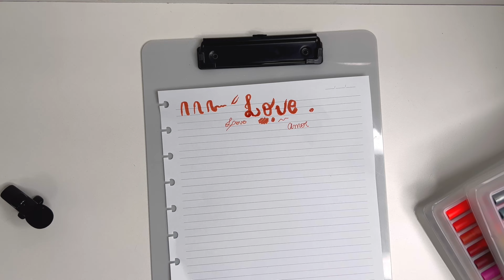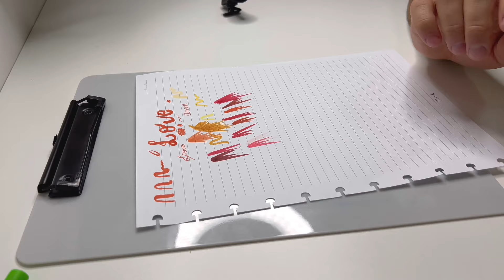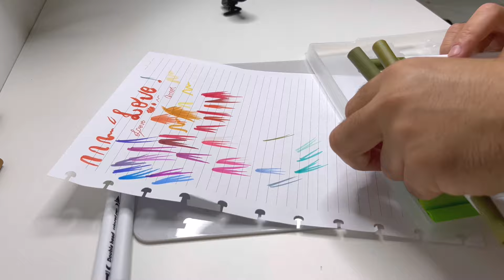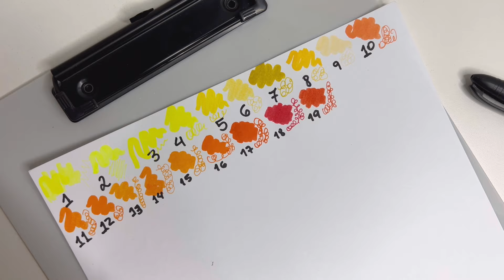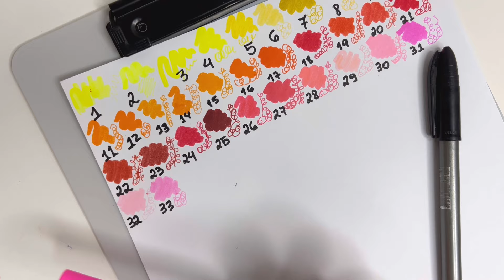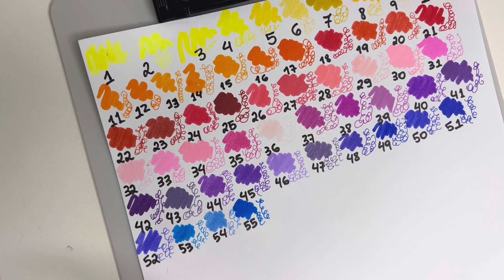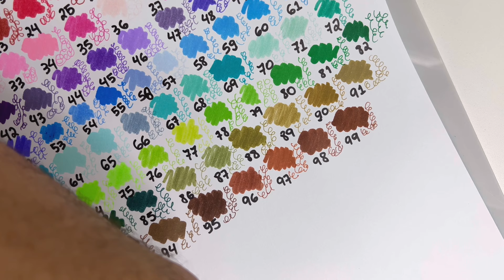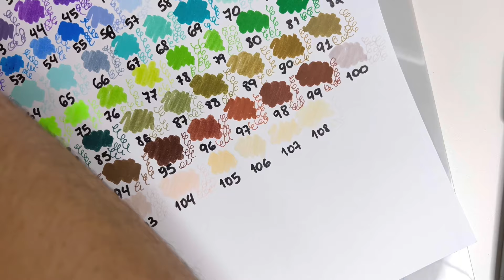BRUSH PEN DE 120 UNIDADES - DICA DE COMPRINHA BARATA - DUAL BRUSH PEN